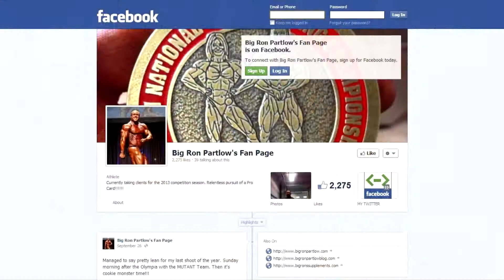Ron Partlow Interview - 2012 Mr. Olympia Expo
I caught up with Ron Partlow, Canadian champion superheavyweight bodybuilder and MUTANT rep, at the 2012 Mr. Olympia expo in Las Vegas, Nevada.  I have seen Ron at many expos before but this was the first time I saw him close to contest condition, weighing in at a shredded 275-lb.  For Ron's Facebook profile, check out: